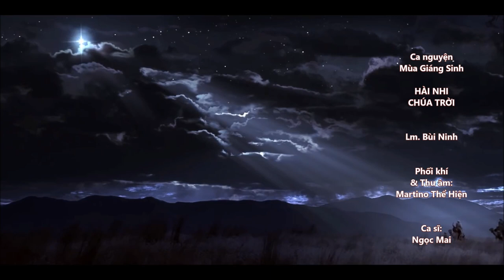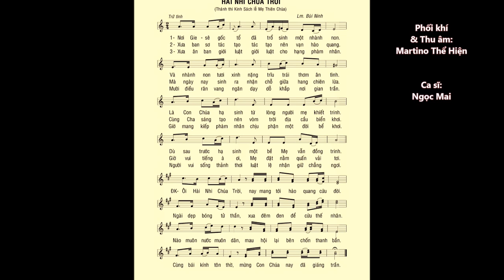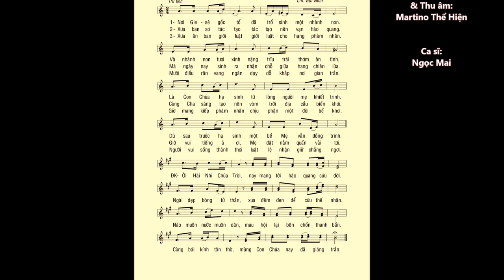Lễ Mẹ Thiên Chúa (01-01): HÀI NHI CHÚA TRỜI – Ca sĩ: Ngọc Mai